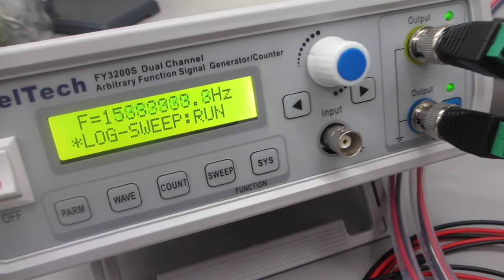超音波発振システム（２０ＭＨｚ）